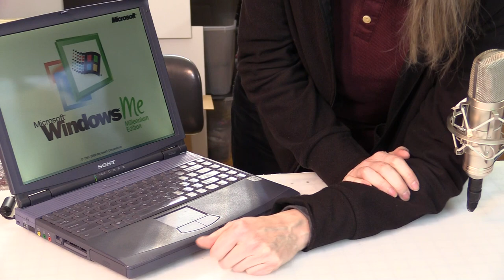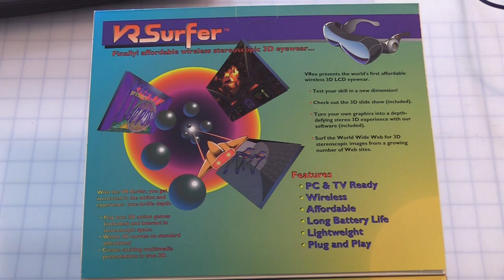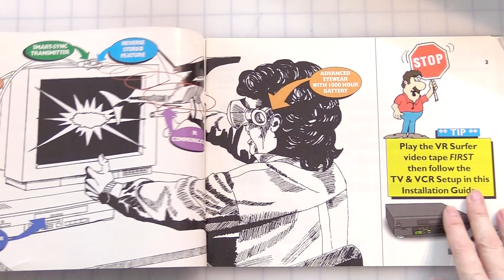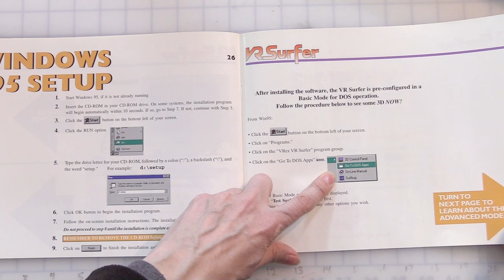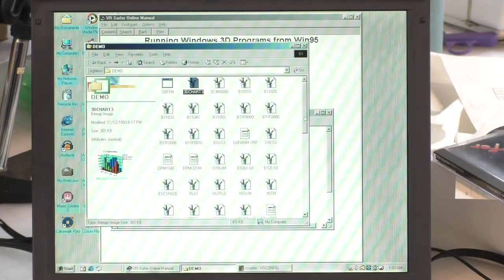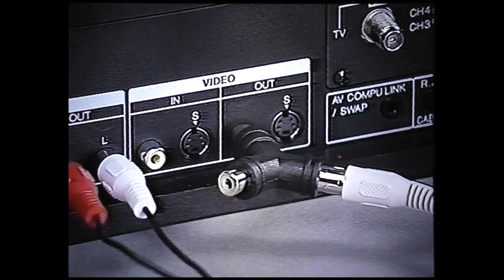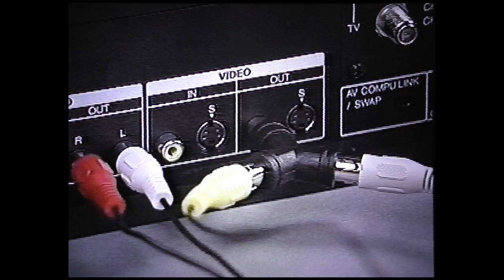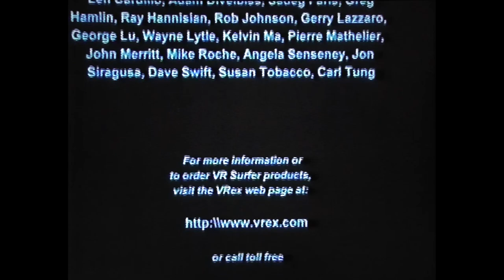VR Surfer - Forgotten Virtual Reality System From 1996!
Get your popcorn and sit back for a packed feature length adventure into the exciting future of Virtual Reality right in your own home!  It's 1996 and the VR Surfer is taking you on a voyage through the Third Dimension!  Okay... let's see how far I can get in actually getting this system to run on the oldest PC I have, and checking out the hardware and all the literature describing the amazing future that YOU will be having into the late '90's with your own VR Surfer!  And good luck to you all - hope so see you on the other side of Y2K!  ☺